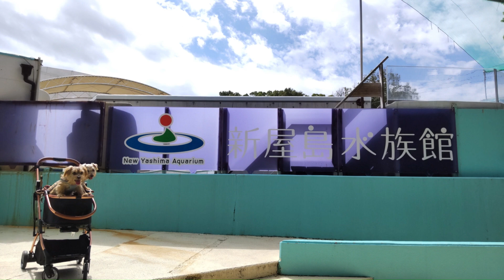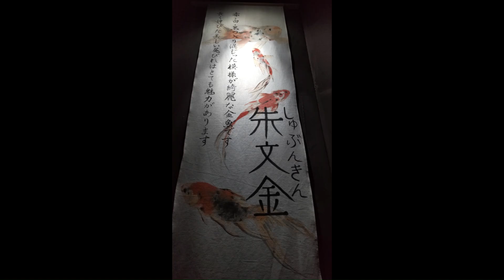【ノーフォークテリア】2024屋島水族館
2時間いました(笑)